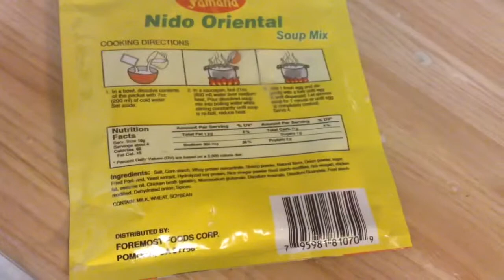A cooking day! -VLOGMAS DAY 10!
@jjessica526- Twitter
@cutiejessical- Instagram
@jess052695- IG